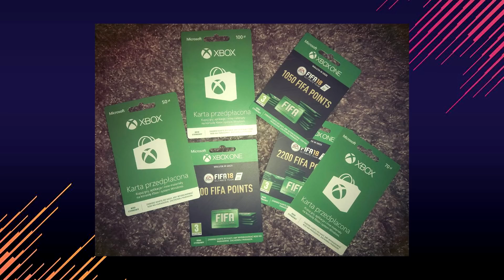[PL/ENG] NAJRZADSZA KARTA FUT18 - Silver Cristiano